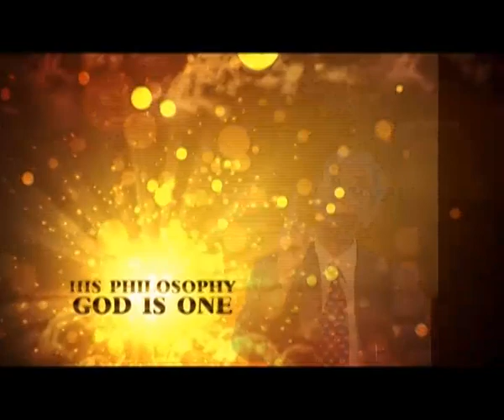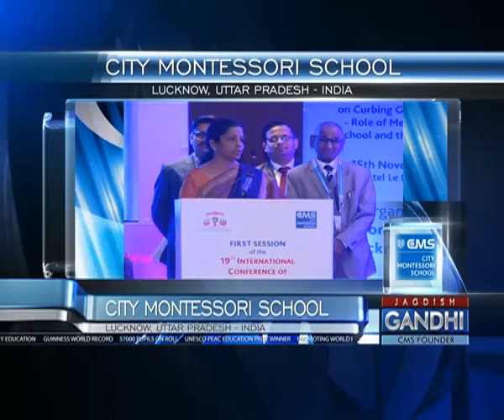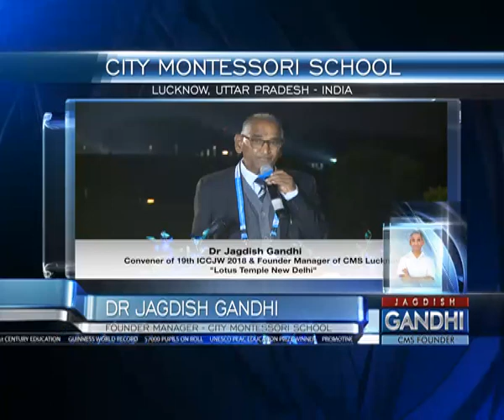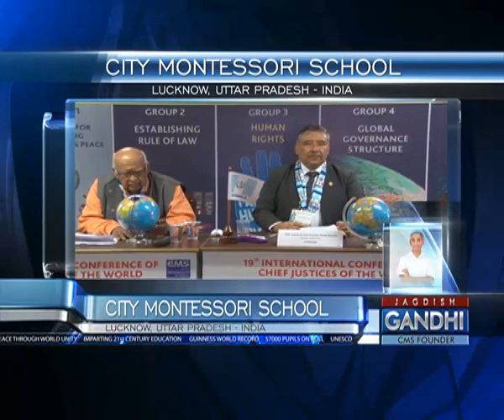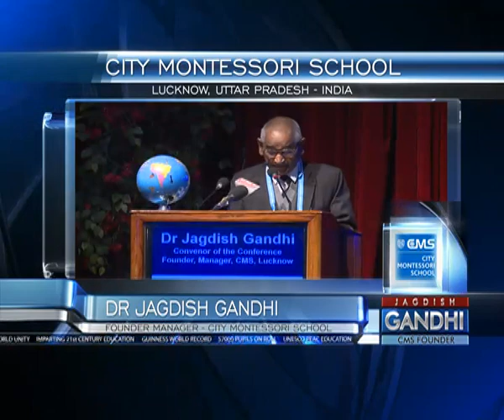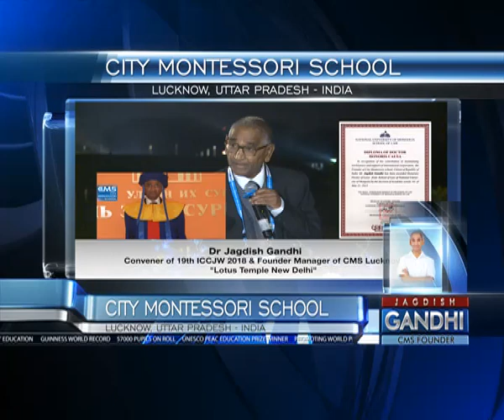Dec 2018 Speech 08